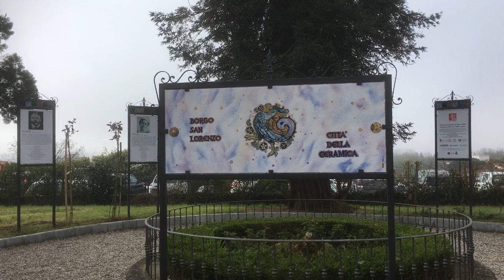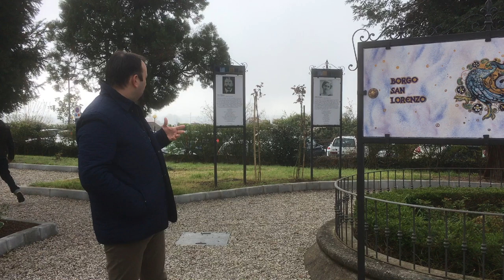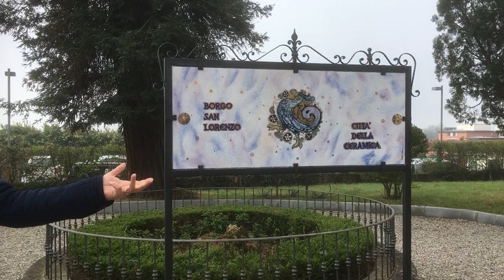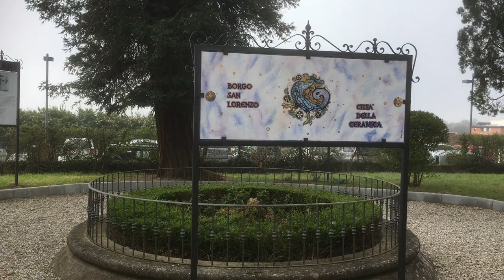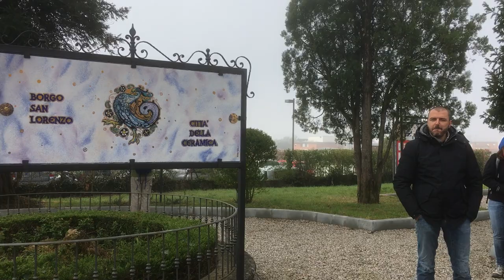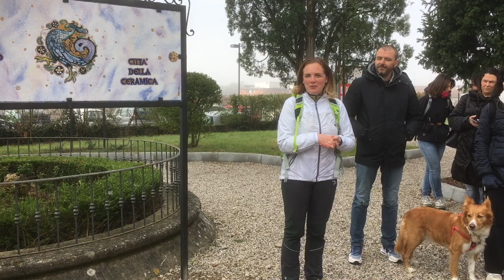L'inaugurazione dei giardini dedicati a Dino Campana e Sibilla Aleramo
Borgo San Lorenzo ha dedicato i giardini della stazione ferroviaria a Dino Campana e Sibilla Aleramo. Il video mostra l'inaugurazione.